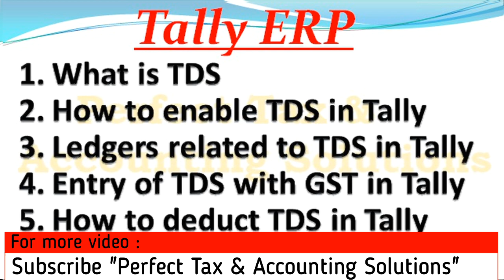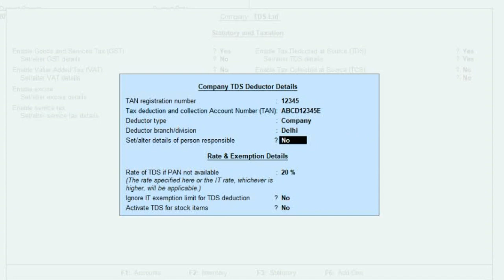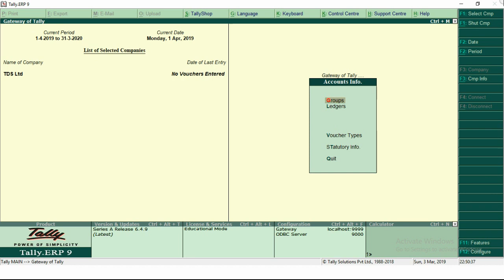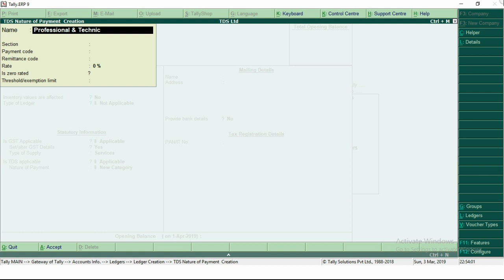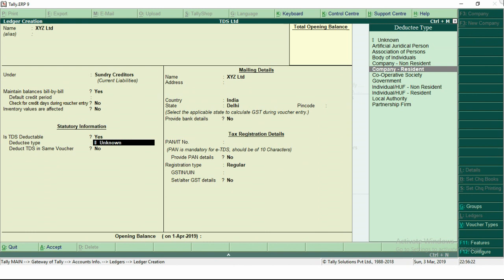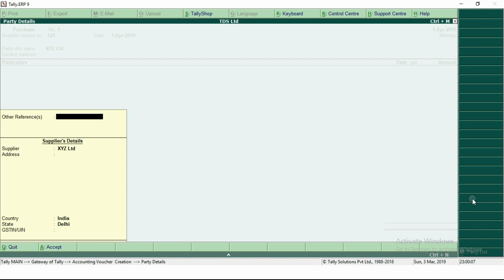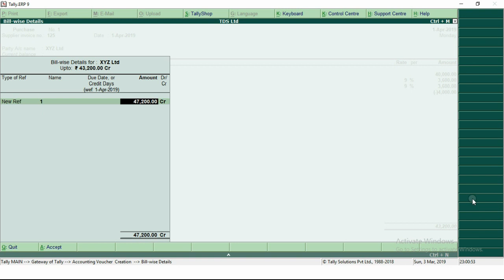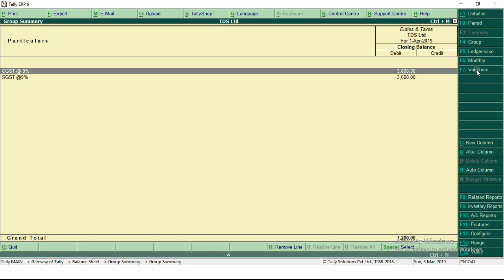TDS entry with GST in tally । TDS entry in tally । How to deduct TDS in tally । TDS in tally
How to enable TDS in tally ?
How to dedicated TDS  with GST in tally ?
How to make payment of TDS ?
How to pass entry of TDS with GST ?
How to maintain TDS in tally ?
How to maintain TDS with GST in tally ?